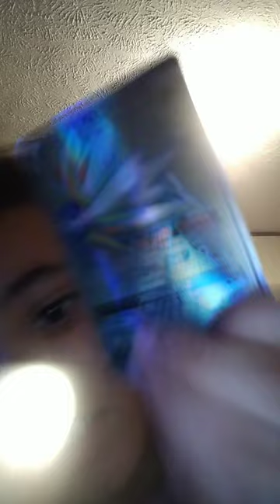December 20, 2023